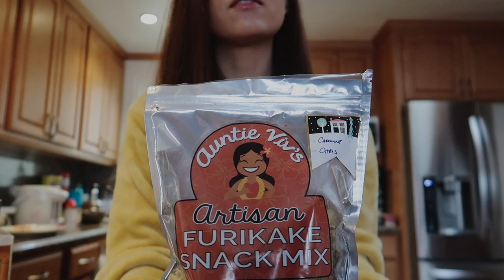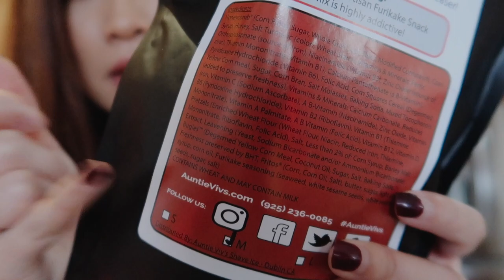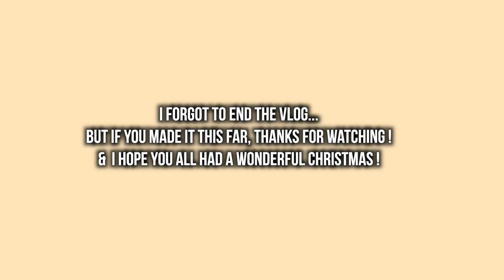Christmas Day Vlog 🎄 + We Tried ASMR 🤫🤐| VLOGMAS 2019 DAY 25 | VLOG #27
HELLO EVERYONE! 😊

The holiday season is flying by! it’s crazy to think that Christmas is over already!
Did everyone have a nice Christmas?
Inta and I spent Christmas apart this year, like we usually do ( we usually spend it with our own family )
 So this vlog will be my (Cynthia’s) Christmas Day vlog with my family! even though my family doesn’t do anything big and aren’t really big on presents we always look forward to spending Christmas Day together. And since I decided to vlog Christmas Day this year my cousins and I thought it would be fun trying ASMR for the first time with all the snacks that we had!  So we tried ASMR for the first time! it was really fun to do together even though we could never get the room quiet enough. The ASMR footage turned out pretty funny too. We hope you guys enjoyed our mini ASMR as much as we had fun making it! Let us know what you thought about it!

Hope everyone had a wonderful Christmas!

P.S. ALL ART WAS DRAWN BY INTA!

Inta : @intayum
Cynthia : @cynthiia.tom